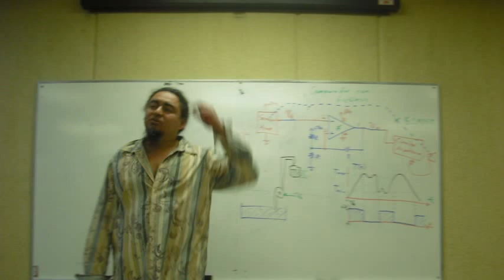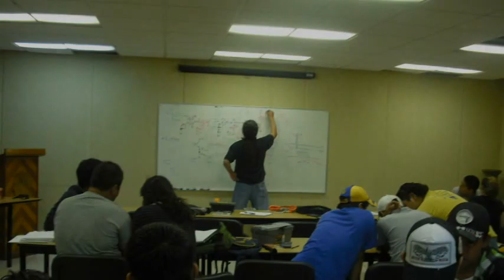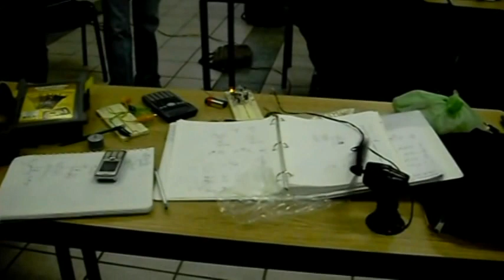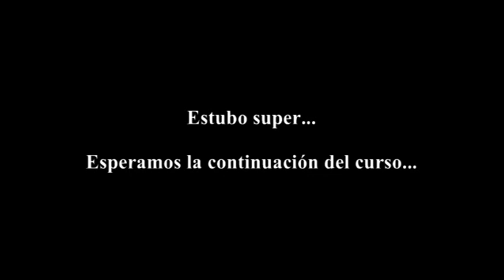Curso de Electrónica Básica_Rama Estudiantil IEEE-ITZ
Curso de Electrónica Básica

Q onda compas!!!
se puso chido el curso.
esperamos con ansias la continuacion con un nuevo curso...jeje